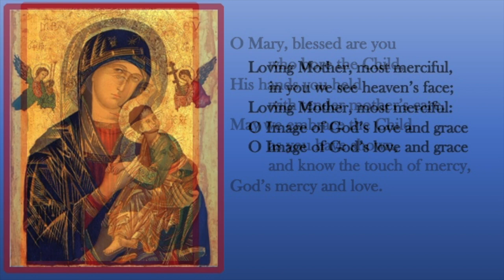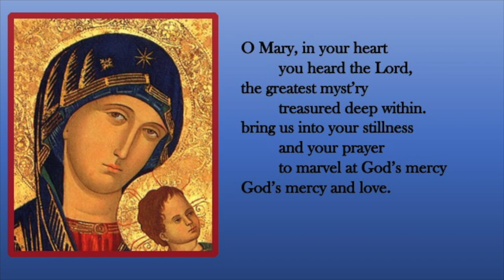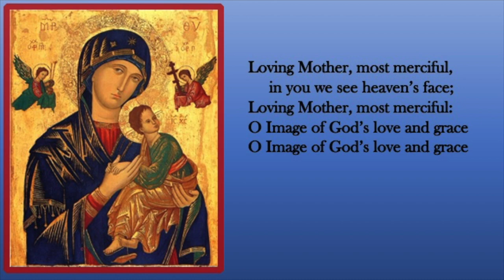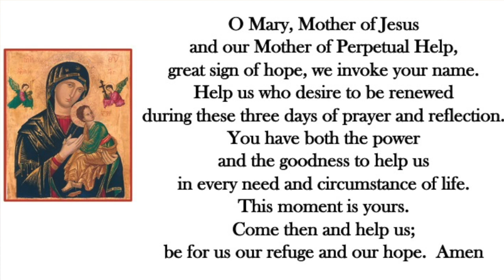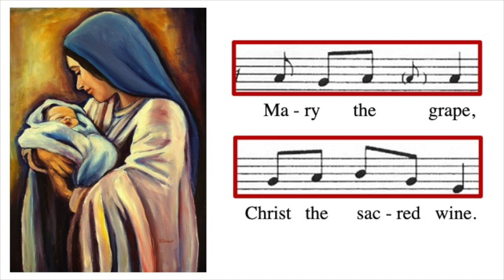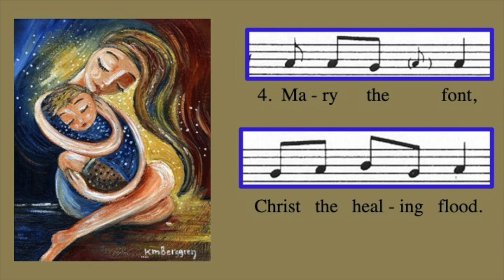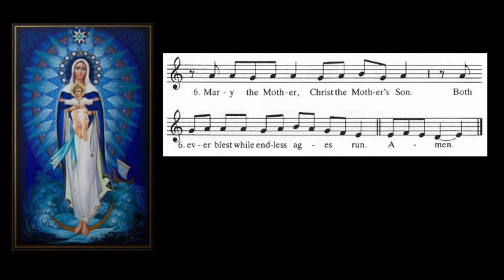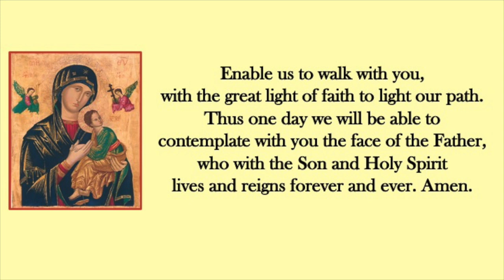Triduum for the Feast Of Our Mother of Perpetual Help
Redemptorist Missionary Fr. Matt Allman begins our preparation for the great feast of Our Mother of Perpetual Help by reflecting on the Icon of Love.